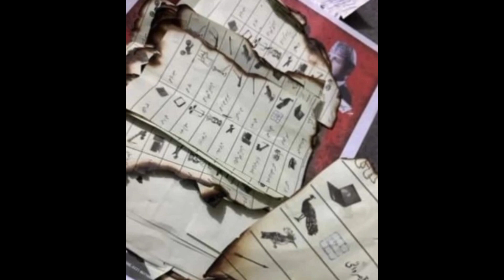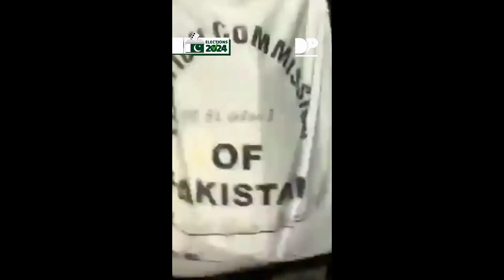Elections 2024 me Dhaandli Kesy Ki Gayi | Sb Videos Saamny Aa Gayi 😕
Is this True and Fair Elections? kesy Rhaandli ki gayi sari video saamny aa gayi